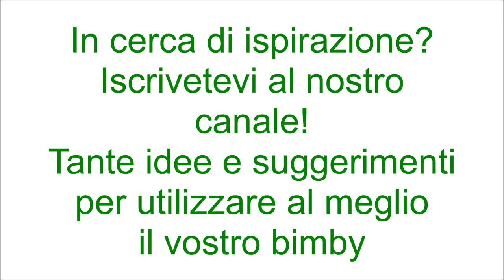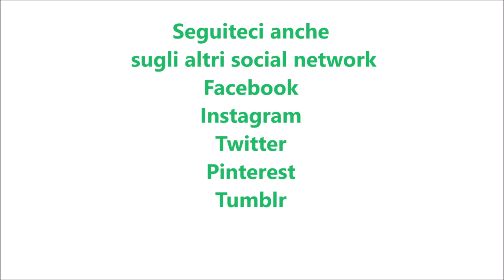Insalata di pasta alla caprese per bimby TM6 TM5 TM31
Ingredienti:
350 g di pasta corta
200 g di pomodori piccadilly tagliati a metà
200 g di mozzarelline
1 cucchiaino e mezzo di sale
1200 g di acqua
100 g di basilico
30 g di pinoli
½ spicchio d'aglio senz'anima
60 g di parmigiano
50 g di olio e.v.o.